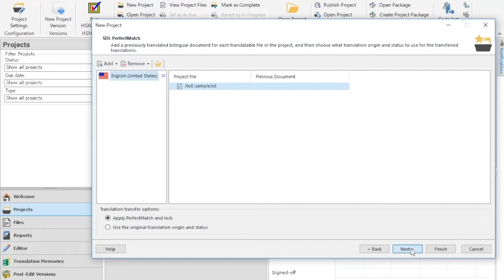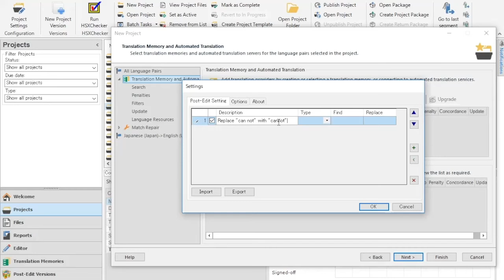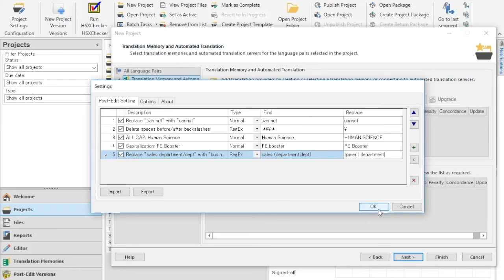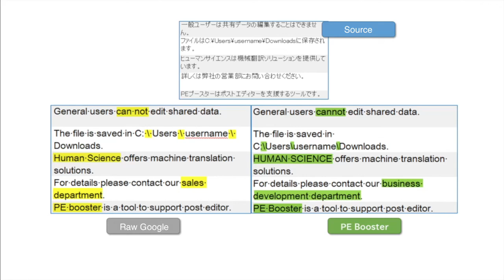Automatic post-editing tool: "MTrans Post-Edit Booster"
What is MTrans Post-Edit Booster

- An automatic post-editing tool (Trados plug-in) whose function is to detect any style-related errors frequently found in automatic translation, such as those related to symbols and capitalization, and replace them accordingly.
● Immediately available for use for those who already use Trados connected to an MT engine
- Users can freely configure find and replace conditions and save them locally.
- The definition file can be imported/exported, thereby allowing the find and replace conditions to be shared within the same team.

Human Science Co., Ltd.
Tokyo, Japan